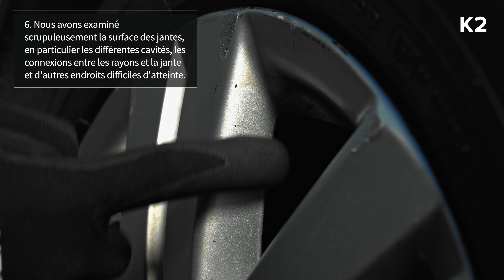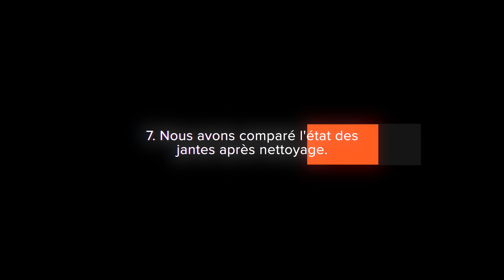Tests de produits nettoyants pour jantes : K2, SONAX, SHELL, MOTUL I AUTODOC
Le nettoyage des jantes est une tâche ardue. C'est pourquoi il faut choisir un produit qui est en mesure de se débarrasser de la saleté et du sel de dégivrage se trouvant sur vos jantes.

Dans cette vidéo, nous faisons un comparatif entre les différents produits nettoyants des marques K2, SONAX, SHELL et MOTUL. Ils vous permettront de vous débarrasser des tâches tenaces et bien incrustées.

💬 Dites-nous en commentaires quel produit de nettoyage de jantes est le plus efficace d'après vous.

🛒 Vous trouverez sur notre site une vaste sélection de pièces automobiles d’intérêt